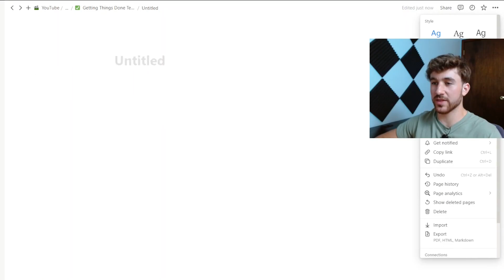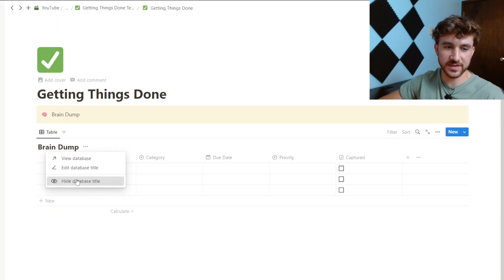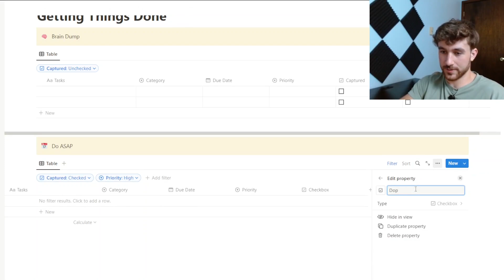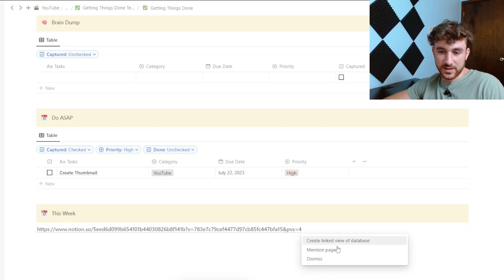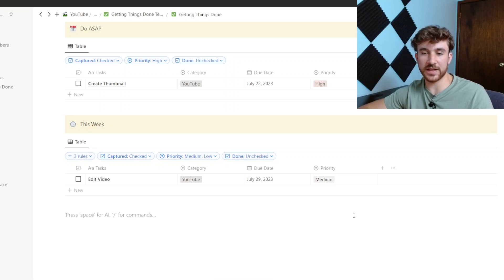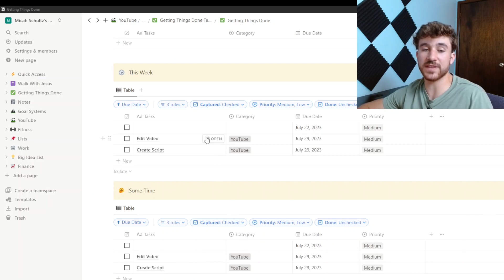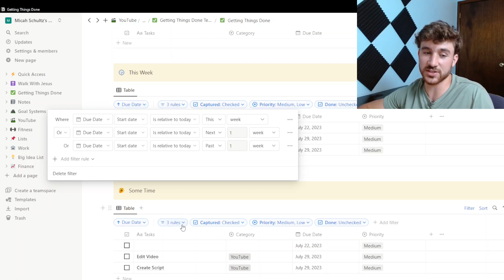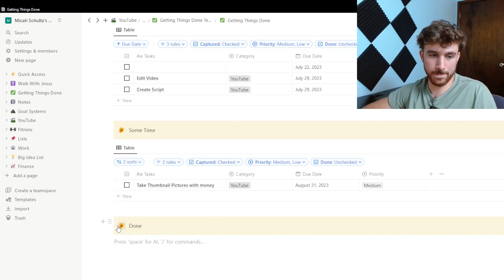How to Create a Task Management System in Notion (Tutorial)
In this video, I'll be walking you through how to create a task management system in Notion. We will go through it step by step so you can create it on your own. I wanted to show you how I organize my tasks so you can stay on top of your To-Do List. Let me know if you have any questions.

When it opens, click "Duplicate" in the corner, and a copy will now be in your Notion! Let me know if there are any issues!

00:00 Intro
00:38 Brain Dump
03:03 High Priority
05:20 Medium Priority
08:42 Low Priority
12:10 Done
13:00 Special Gift